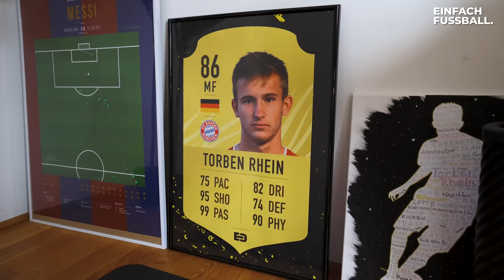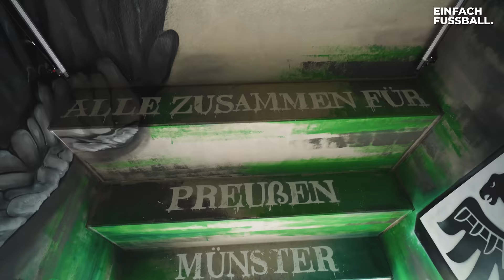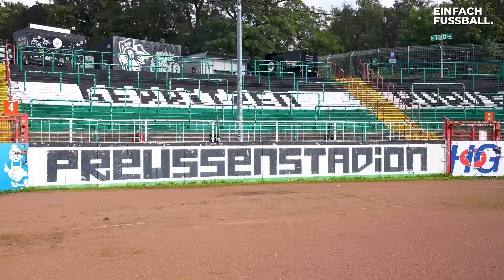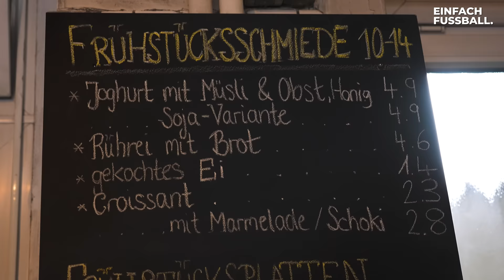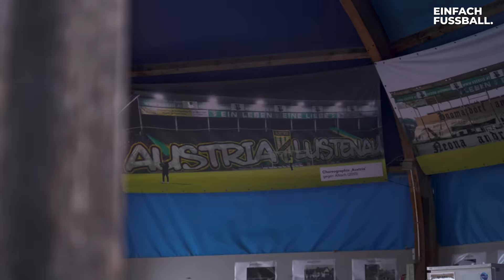Traumberuf: Fußballprofi (Dokumentation) Teil 6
In der neuen Folge von Traumberuf Fußballprofi begleiten wir mit Torben Rhein und Johannes Schenk zwei hochtalentierte Nachwuchsspieler aus der Jugend vom FC Bayern München. ⚽️❤️